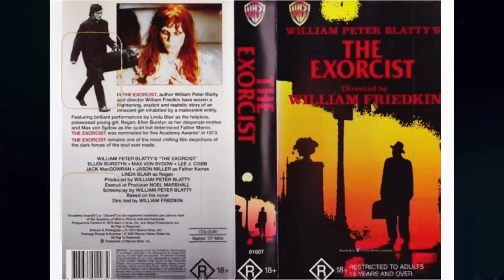Have You Witnessed The Exorcist Movie? 3 Shocking Revelations Exposed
Ellen Burstyn as Chris MacNeil
Max von Sydow as Father Merrin
Lee J. Cobb as Lt. Kinderman
Kitty Winn as Sharon
Jack MacGowran as Burke Dennings
Jason Miller as Father Karras
Linda Blair as Regan
William O'Malley as Father Dyer
Barton Heyman as Dr. Klein
Peter Masterson as Dr. Barringer - Clinic Director
Rudolf Schündler as Karl
Gina Petrushka as Willi
Robert Symonds as Dr. Taney
Arthur Storch as Psychiatrist
Thomas Bermingham as Tom - President of University
Vasiliki Maliaros as Karras' Mother
Titos Vandis as Karras' Uncle
John Mahon as Language Lab Director
Wallace Rooney as Bishop Michael
Ron Faber as Chuck - Assistant Director
Donna Mitchell as Mary Jo Perrin
Roy Cooper as Jesuit Dean
Robert Gerringer as Senator at Party
Mercedes McCambridge as Demon
Paul Bateson as Radiologist's Assistant
Elinore Blair as Nurse
William Peter Blatty as The Producer
Mary Boylan as First Mental Patient
Dick Callinan as Astronaut
Mason Curry as Doctor
Toni Darnay as Violent psychotic patient
Eileen Dietz as Pazuzu's Face
Joanne Dusseau as Senator's Wife
Bernard Eismann as Minor Role
Beatrice Hunter as Minor Role
Yvonne Jones as Bellevue Nurse
Don LaBonte as Minor Role
Barton Lane as Angiography Doctor
Ann Miles as Spiderwalk
Joan Neuman as 2nd Psych Ward Patient
John Nicola as Priest
Vincent Russell as Subway Vagrant
Gerard F. Yates as Priest Singing Around Piano at Party